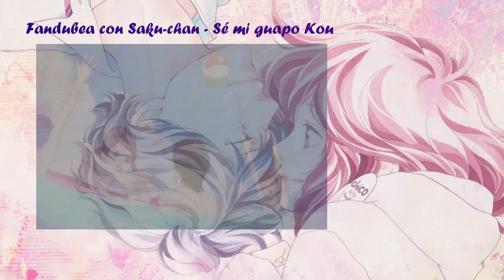RE: Reto Fandub ¨Se Kou¨ (El reencuentro de Futaba y Kou)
Ya mi voz se está recuperando y para retomar las grabaciones respondí este hermoso reto fandub.